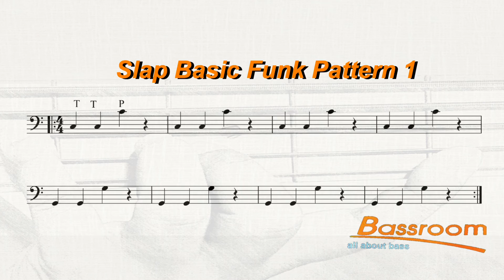Slap Basic Funk Pattern 1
Bassroom lesson slap unk